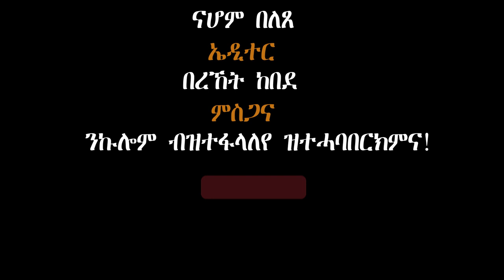Qelil Mexae(Simple Future)interview ብምኽንያት በዓል ፋሲካ ምስ ኣብነታውያን ስድራ ቤት ኣቶ ዮሃንስ ምስ ወ/ሮ ኢየሩሳሌም። PART 2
ብምኽንያት በዓል ፋሲካ  ዕላል ምስ ኣብነታውያን ስድራ ቤት ኣቶ ዮሃንስ ምስ ወ/ሮ ኢየሩሳሌም።